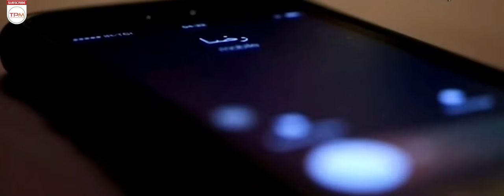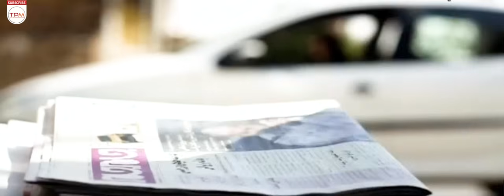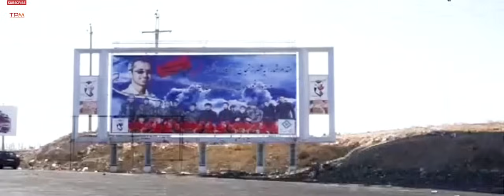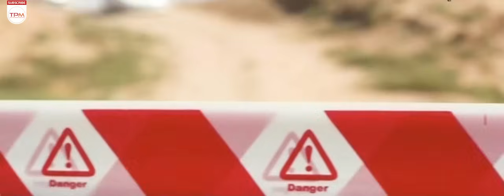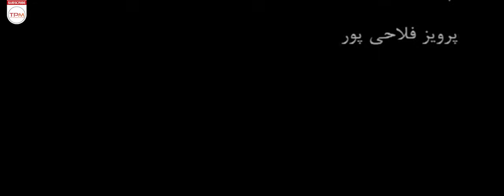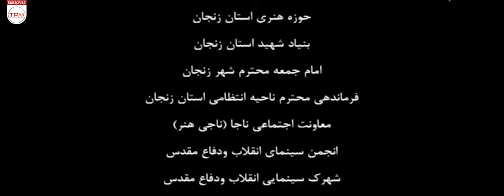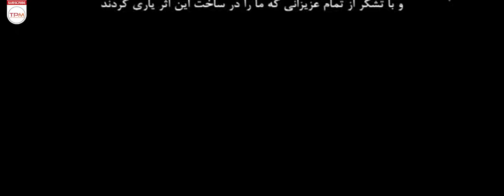فیلم جدید با آخرین نفس هایم (داستان غواصان جنگ) - iranian movie with my last breath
داستان یکی از گردان غواصان 8 سال دفاع مقدس است که پس از چند سال، تعدادی از رزمندگان این گردان همدیگر را پیدا می کنند و...

خلاصه فیلم جدید با آخرین نفسهایم 👆
فیلم جدید و ایرانی با آخرین نفس هایم (داستان غواصان جنگ) - iranian movie with my last breath

About Film Irani  with my last breath
The story of one of the divers battalions of 8 years of holy defense is that after a few years, some of the fighters of this battalion find each other and...
عوامل فیلم ایرانی جدید جنگی با آخرین نفس هایم
کارگردان: سامان سالور
تهیه‌کننده: سامان سالور
ژانر: درام / جنگی
سال انتشار:1400
بازیگران فیلم با آخرین نفس هایم
پرویز فلاحی پور، حبیب دهقان نسب، مهدی صباحی، سمیرا حسینی